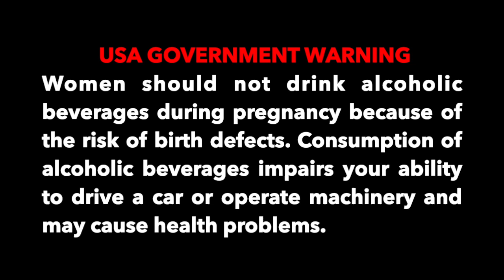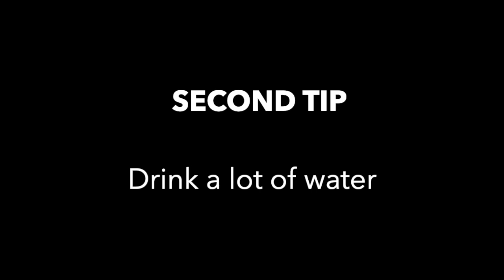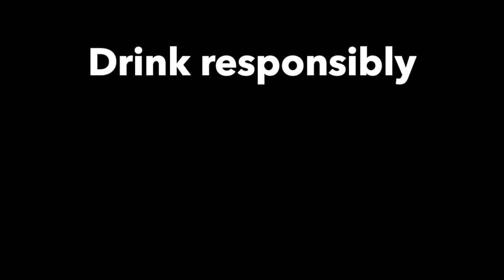5 Most Common Wine Professional Tips To Not Get Drunk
In this video, I will cover 5 tips I personally use as a wine professional to reduce the side effect of the consumption of alcohol. This allows me to stay PRO and enjoying wine during a meeting or at the restaurant.

Nevertheless, drink responsibly.

This is NOT a video for promoting a high consumption of alcohol.

USA GOVERNMENT WARNING:
Women should not drink alcoholic beverages during pregnancy because of the risk of birth defects. Consumption of alcoholic beverages impairs your ability to drive a car or operate machinery and may cause health problems.